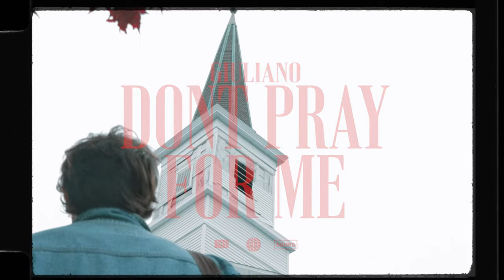Giuliano - Don't Pray For Me (Official Music Video)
Directed by Joshua Croke
Produced by Danny Ortiz (Jaded Sxxter, The 21st Entertainment)